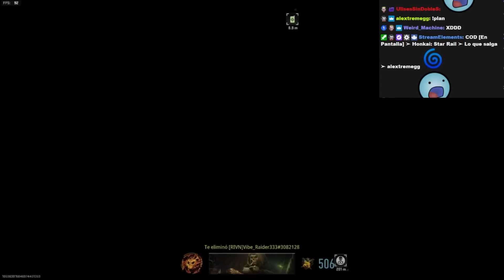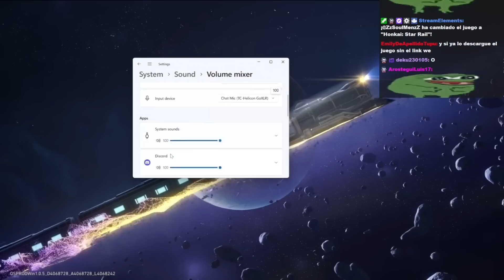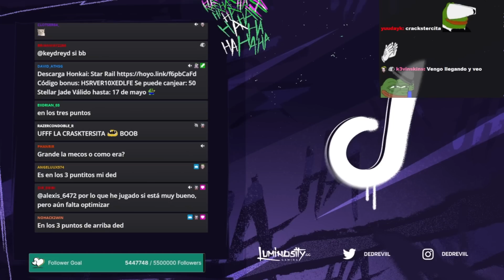ELDED CREARÁ SU PROPIA KINGS LEAGUE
@deDOS  CREARÁ SU PROPIA @KingsLeagueOfficial

Código bonus: HSRVER10XEDLFE
Se puede canjear: 50 Stellar Jade. Válido hasta: 17 de mayo